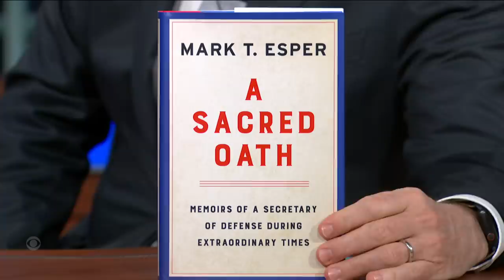Mark Esper's Loyalty To The Constitution Got Him Fired From The T**** Administration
Former Secretary of Defense Mark Esper joins Stephen for a two-part conversation about his time in the T*** administration, from which he was fired, which he writes about in his new book, "A Sacred Oath." Stick around for more from Secretary Esper.